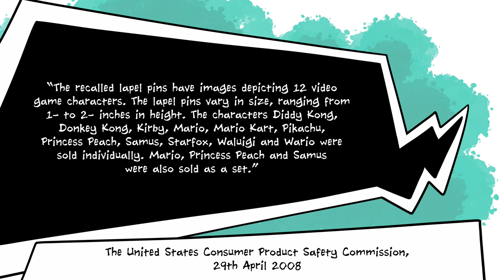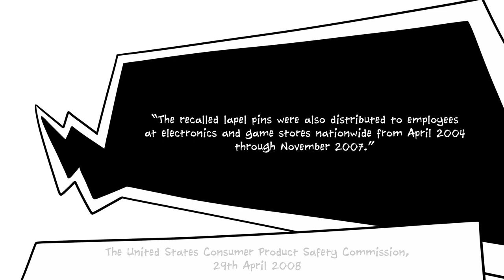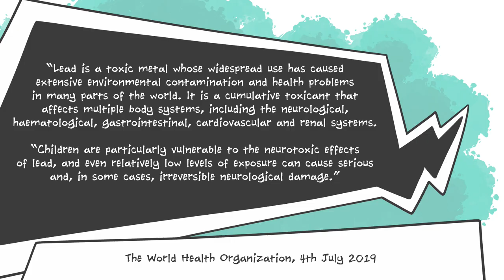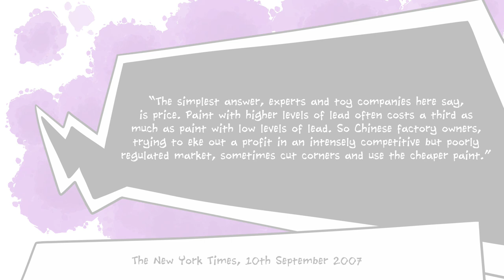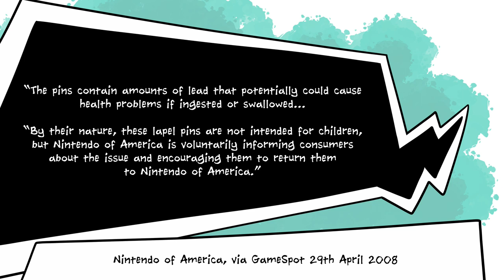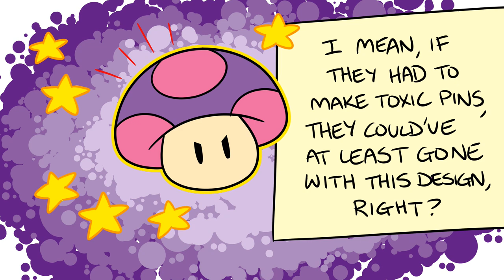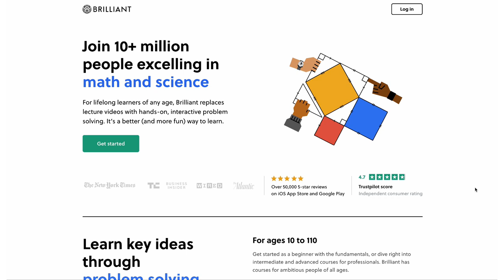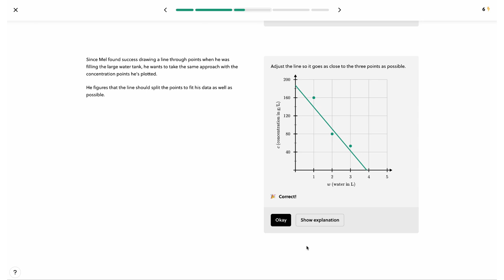When Nintendo Accidentally Made Poisonous Merch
Did you ever heard the tragedy of the Nintendo merchandise that accidentally contained an illegal neurotoxin?

I thought not. It's not a story Nintendo would tell you. Unless, of course, you've read their surprisingly smug recall notice, in which they want credit for "voluntarily informing" customers about the health risks of these poisonous Nintendo products.

The short version of the story is this: in the mid 2000s Nintendo's official store in the Rockerfella Center in New York City sold a range of metal lapel pins featuring Mario, Princess Peach, Donkey Kong, Samus, Waluigi and more. These pins were, it turns out, made with an illegal paint that contains harmful chemicals which, according to the World Health Organisation, can lead to "irreversible neurological damage".

All those times grown-ups told you that Nintendo would rot your brain? Turns out they were actually right!

Oops, in writing this description I've just realised that I drew a Link pin, but one doesn't actually exist. Let's pretend I drew a Samus one instead.

As an important disclaimer for this video: if you happen to own any poisonous metal pins, be very careful when handling them, and don't put them in your mouth.

Anyways, here's hoping you're enjoying your day and that you're not being exposed to deadly neurotoxin. GlaDOS would be proud, Nintendo.